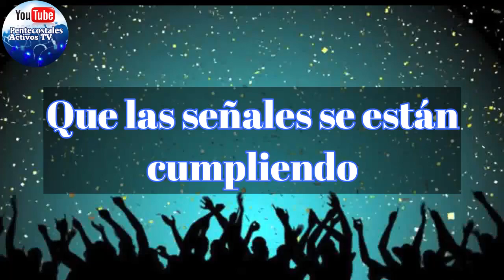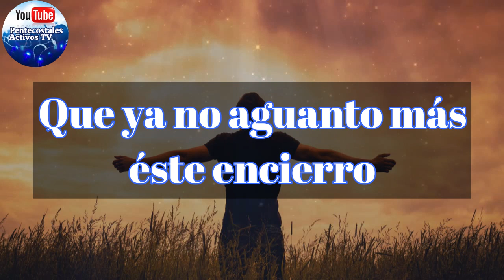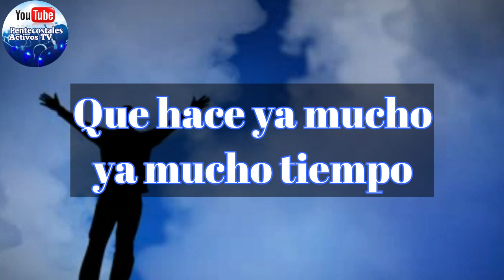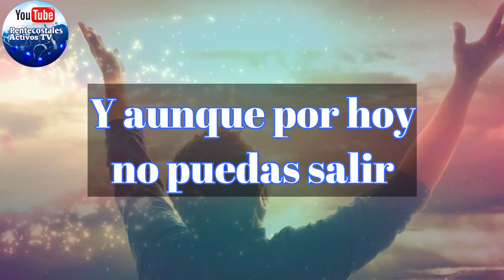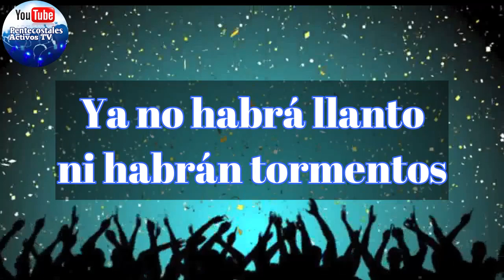NOS VAMOS DE AQUÍ ALDEMIRO MARTINEZ CANCION EN KARAOKE